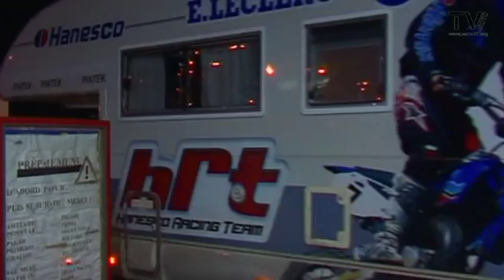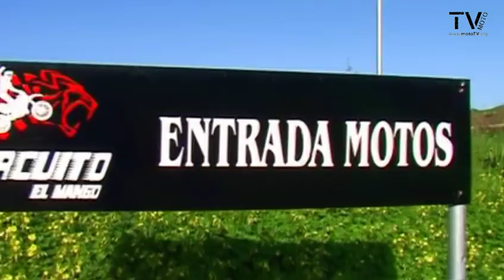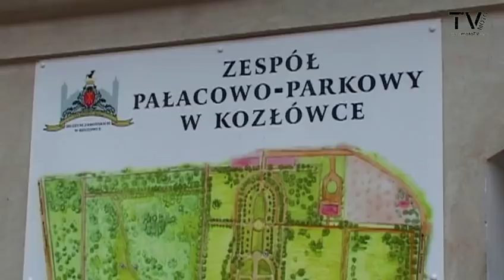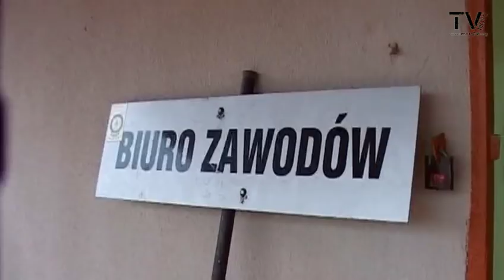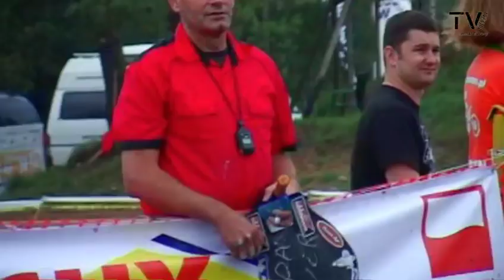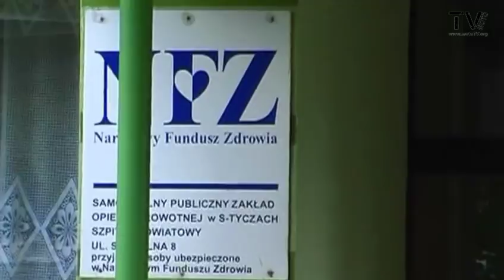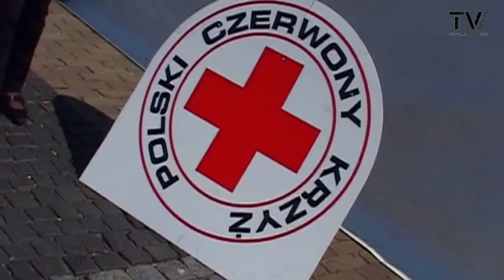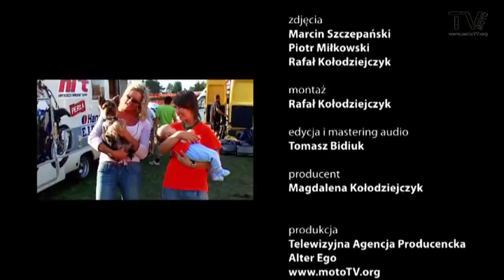Wkręceni...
Film Wkręceni to próba przedstawienia w sposób kompleksowy środowiska pasjonatów motocykli. Autorzy skupili się głównie na sportowcach, ale pokazane są również środowiska klubów o charakterze społecznościowym jak MC i Harley.  Głównymi  bohaterami  filmu są zawodnicy lubelskiego klubu motorowego i ich rodziny. Kamera śledzi swoich bohaterów przez okres jednego sportowego sezonu  - sezonu zmagań, zwycięstw i porażek. W trakcie tej opowieści dowiadujemy się jak wiele trzeba poświęcić i jak mocno przeorganizować swoje życie aby w pełni oddać się takiej pasji. A wszystko dzięki charyzmie i zaangażowaniu pasjonatów motocrossu i ich rodzin.
W filmie przewijają się takie indywidualności jak dwumiesięczny Julek, który w sezonie 2008 nie opuścił prawie żadnych zawodów, ksiądz jeżdżący w sutannie wśród swoich parafian, stunterzy wykonujący na swoich motocyklach kaskaderskie, niezwykle spektakularne ewolucje.
Dyscypliny sportu przedstawione w filmie  motocross, cross country , stunt  zaprezentowane zostały w  sposób  umożliwiający każdemu zrozumienie ich zasad.

Na uwagę zasługuje doskonała narracja w wykonaniu Piotra Fronczewskiego, który sam jest wielkim miłośnikiem motocykli.